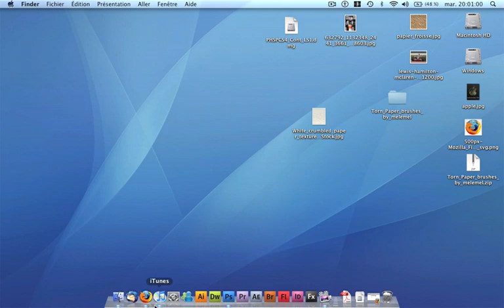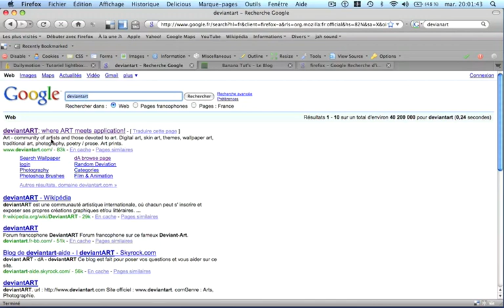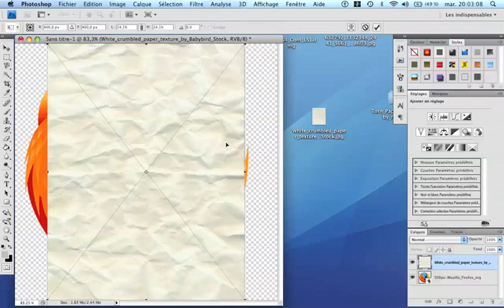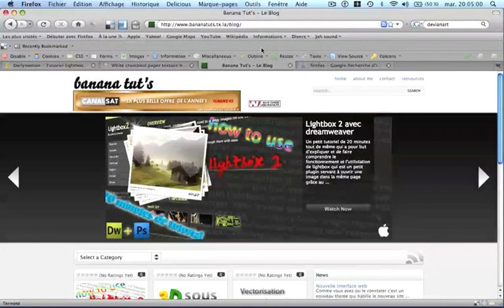Créer un logo grunge sous photoshop